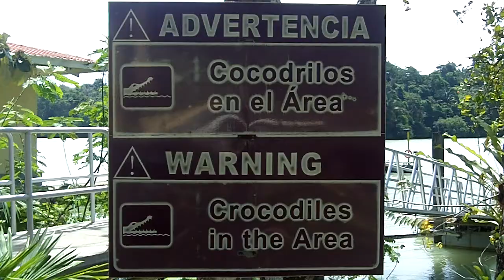It says "Warning: Crocodiles in the area" Kid reading a sign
It says "Put your hand in the water here, right?" You can't trick this young reader. Cute short video clip!

Recorded at the Smithsonian Tropical Research Institute facility on the protected nature preserve of Barro Colorado Island, inside the Panama Canal, where we visited on a permit with National Geographic in 2013. The little reader was 8 years old.

file name:
costapanA08-Panama-Barro-Smithsonian-It-Says-Warning-Crocodiles-In-The-Area-cute